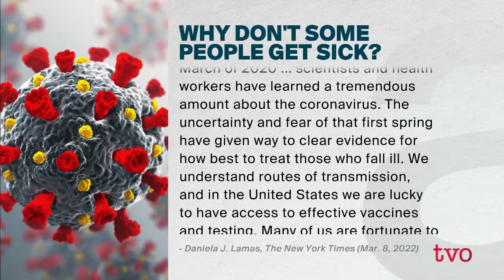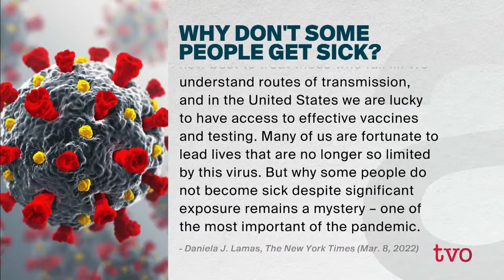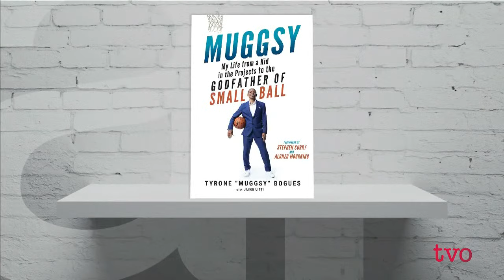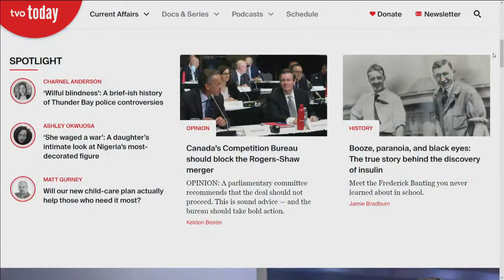The People COVID-19 Can’t Touch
What can Canadian scientists learn from the mystery of virus resistors? Then, Muggsy Bogues, a one-of-a-kind NBA player, discusses his life, his career, and his new book.